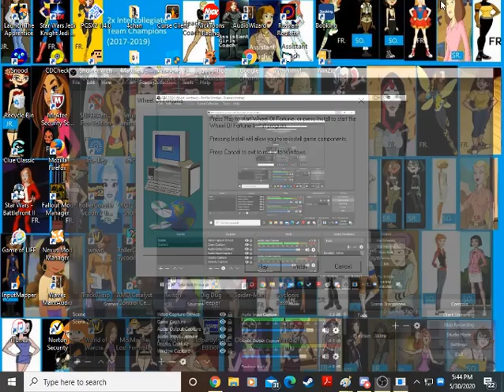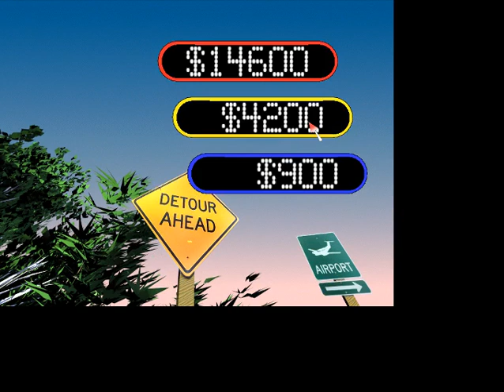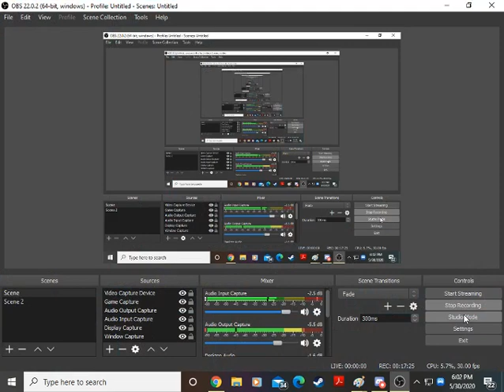Wheel of Fortune 1998 PC Game #37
Time for our redemption game of Wheel 1998 for the PC. Will we survive this one?